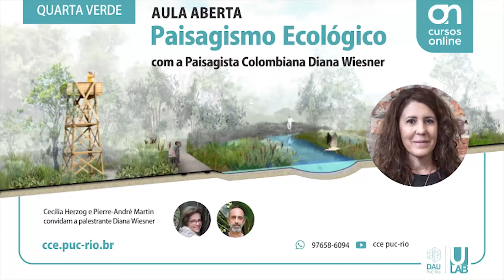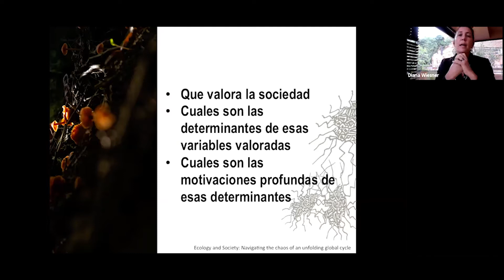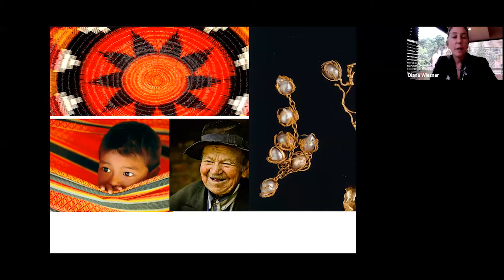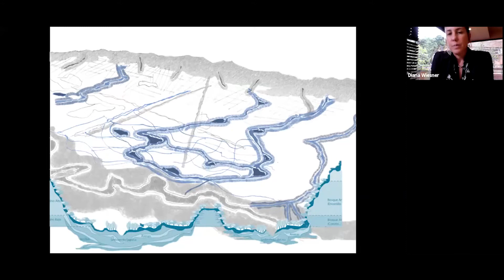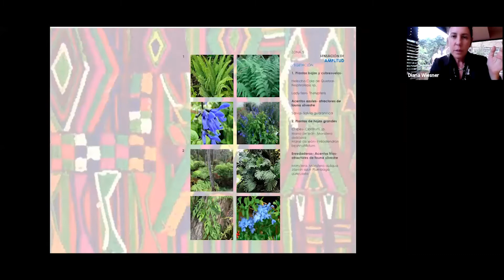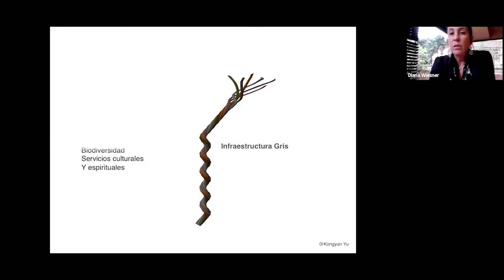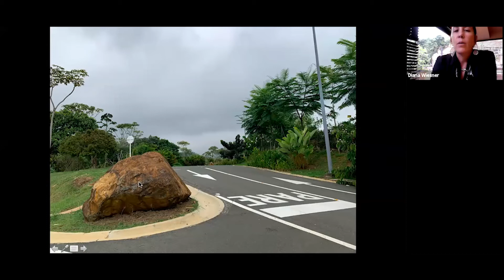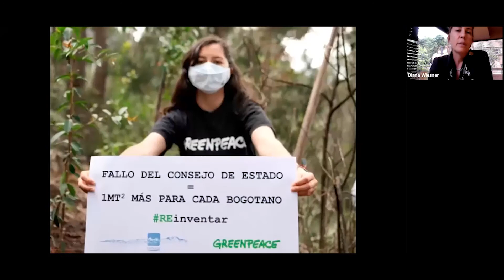Aula aberta 1 - Paisagista Diana Wiesner / Colombia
Aula aberta da Pós graduação em Paisagismo Ecológico da PUC-Rio com a Paisagista Colombiana Diana Wiesner, apresentando trabalhos realizados na Colombia integrando paisagens, ecossistemas e pessoas.